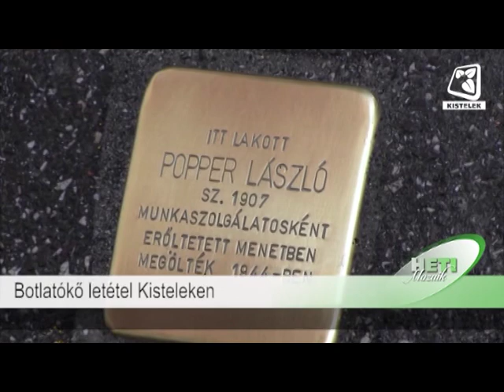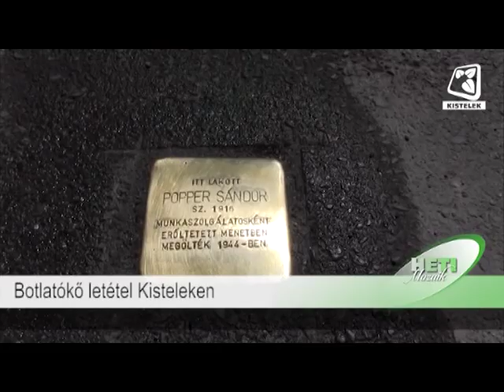Heti Mozaik 2019 04 19